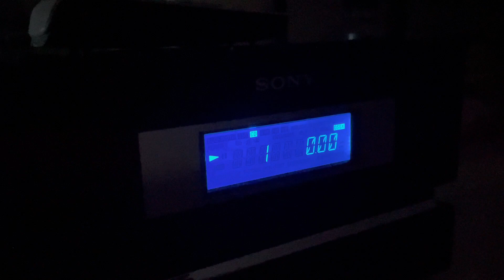Sony CMT-BX5BT Bluetooth CD Radio Tuner Speakers w/ Remote